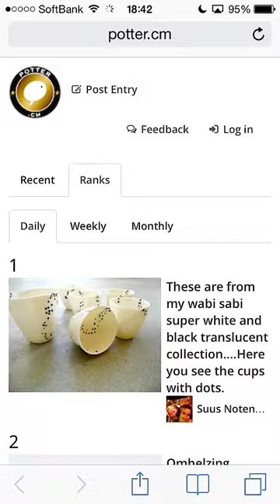I'm A Potter 青木良太 - Preview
A very creative and fun pottery game for which I wrote the music.